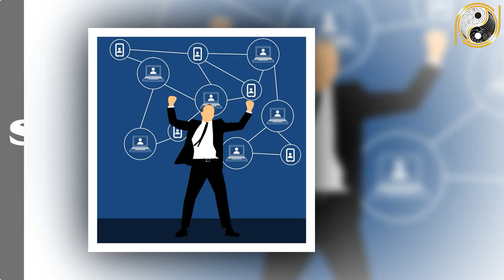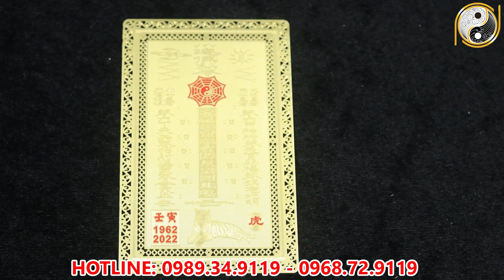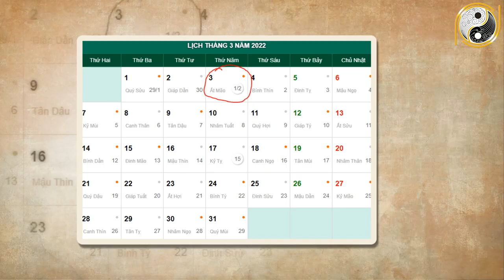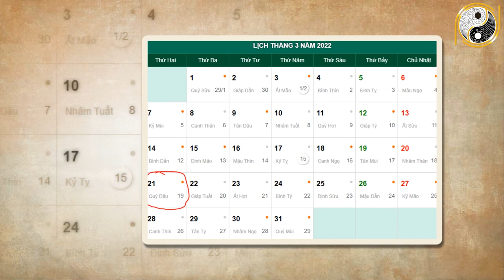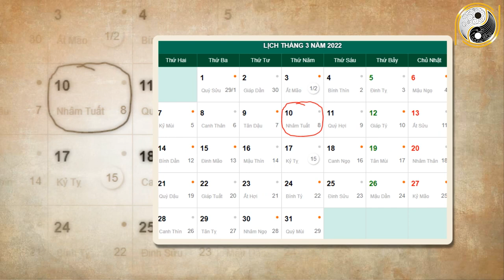Xem Tử Vi Tuổi Đinh Mão 1987 Tháng 2 Thu Tiền Về Tay Trả Sạch Nợ, Đổi Đời Giàu To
01. Linh phù giải hạn
02. Hồ lô hóa giải Ngũ Hoàng
03. Mai Hoa Phú Quý
04. Gương bát quái tinh cầu
05. Kim bài thái tuế 2023
06. Vòng tam hợp Dần Ngọ Tuất
07. Vòng tam hợp Thân Tý Thìn
08. Vòng tam hợp Hợi Mão Mùi
09. Vòng Tam Hợp Tỵ Dậu Sửu
10. Bát bảo tâm kinh
11. Minh Quang pháp bảo cầu
12. Minh Quang pháp bảo lục giác
13. Tỳ Hưu Lộc Tài (Đồng)
14. Tỳ Hưu Khai Vận ( Bạch Ngọc)
15. Bách Niên Tụ Tài ( tụ tài lộc)
16. Song long ngọc ấn ( ấn thăng quan)
17. Kim bài ngũ Lộ Thần Tài
18. Hồ lô bình an ( treo xe)
19. Móc khóa văn xương
20. Ống bút văn xương gỗ đào
21. Bút văn xương gỗ đào
22. Bút văn xương gỗ đào nhỏ
23. Hoa mai kim tiền ( mạ vàng )
24. Các vật phẩm phong thủy khác Xem Tử Vi Tuổi Ất Sửu 1985 Tháng 2 Thu Tiền Về Tay Trả Sạch Nợ, Đổi Đời Giàu To